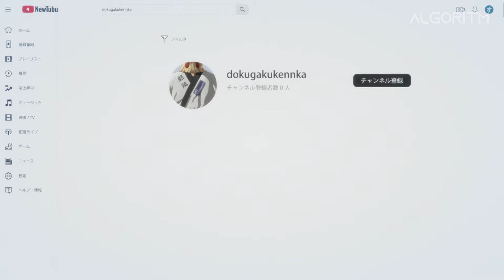Viral Hit - How to Fight「AMV」Hype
► So guys hope you enjoy this amv. Recommended to watch this video at high quality and using headphones.

► My channel focuses on bringing editing in a creative way and bringing something totally new. My goal is to bring another way to enjoy animation and to inspire people through this way. ► Hope my content inspires you and hope you enjoy it

► Content Information: ( Kenka Dokugaku )
Type: TV
Episodes: Unknown
Status: Currently Airing
Aired: Apr 11, 2024 to ?
Premiered: Spring 2024
Previewed: Mar 31, 2024
Producers: Slow Curve
Licensors: None found, add some
Studios: Okuruto Noboru
Source: Web manga
Genre: Action
Duration: 22 min.
Rating: None

► Made by: Algoritm
► Software: After Effects CC19

♦No Re-uploading of Videos Please!

📌Channel Algoritm creates these videos for the purpose of educating others in a motivational/inspirational way. We also strive to highlight music creators by genuinely conveying the feelings they wish to express. We understand that this is due to fair use, however, given that this is open to interpretation, if the owners of the clips want us to remove the videos, we will not object and will do so as soon as possible.

Producers: Slow Curve
Licensors: None found
Studios:  Okuruto Noboru